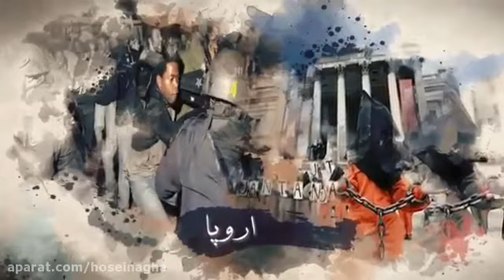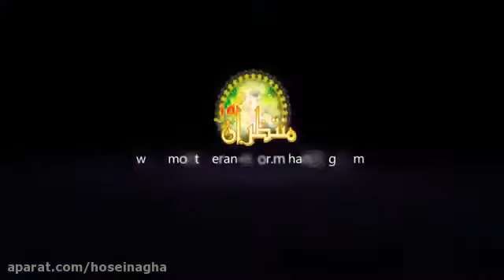ظهور امام زمان( عج ) نزدیک است استاد پناهیان